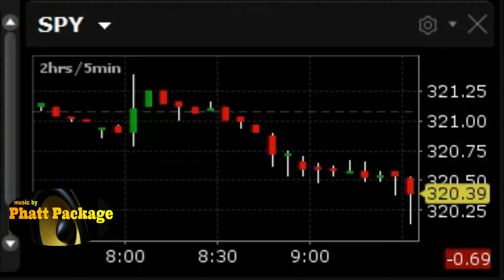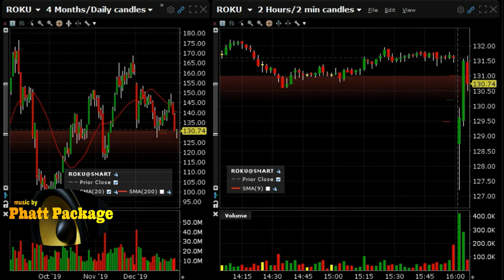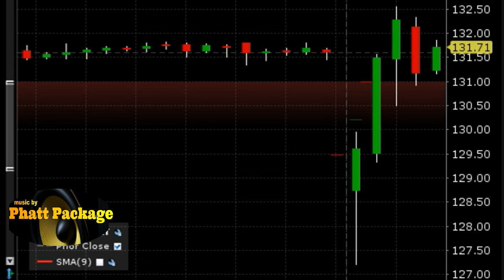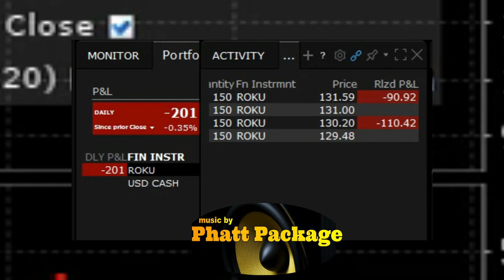Day trading big movers $ROKU